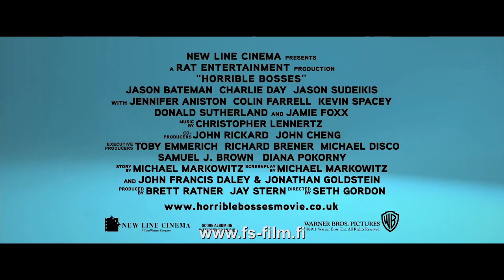Kaameat pomot - Trailer - FS Film (2011) [HD] [720p]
Komedia sietämättömistä pomoista.

Nick, Kurt ja Dale kärsivät aivan kaameista pomoista. Duunia ei voi lopettaa, joten jotain muuta on keksittävä. Muutaman drinkin ja erään entisen konnan vinkkien jälkeen kolmikko saa idean, jolla pomoista päästään eroon - lopullisesti. Suunnitelmassa on vain yksi aukko: parhaimmatkin suunnitelmat ovat ainoastaan niin päteviä kuin aivot niiden takana...